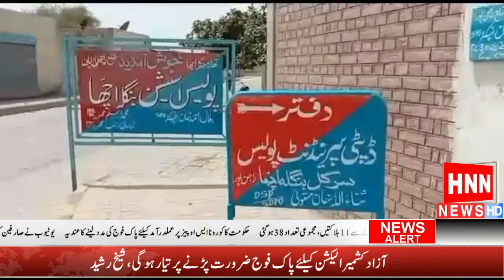HNN News Bulletin| HNN NEWS HD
News Break
HNN NEWS HD
LIVE HD